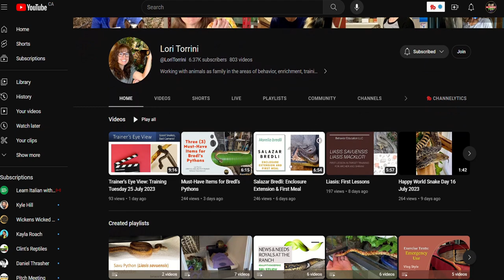Tame Your Snake With My 5 1/2 Super Secret Advanced Techniques!!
Most snake caretakers know the basics on taming down their snake.  I have 5 1/2 advanced , secret techniques that you might not know that will help your snake bond with you.

Mail:
Annaliese - All Canadian Reptile Girl
London , ON N6H5C4
Canada